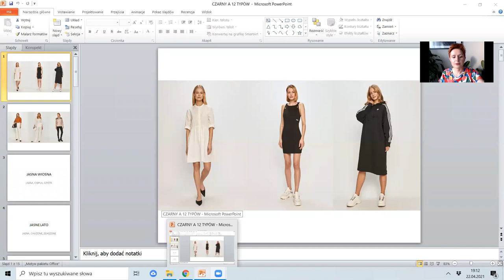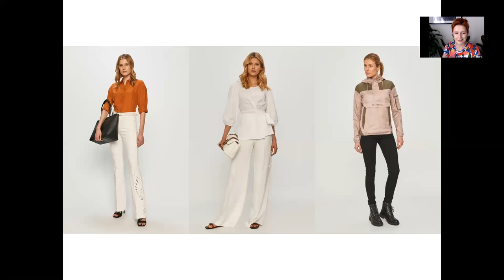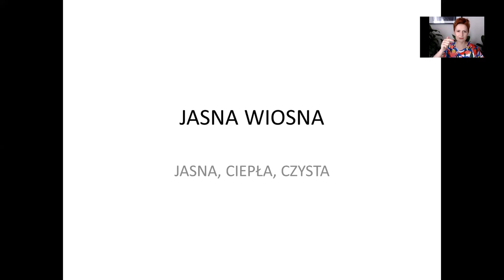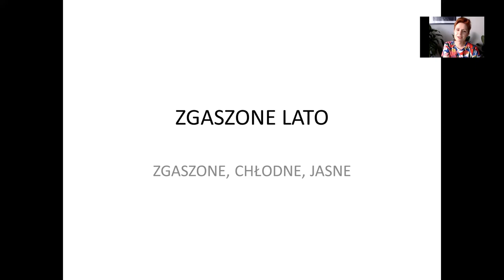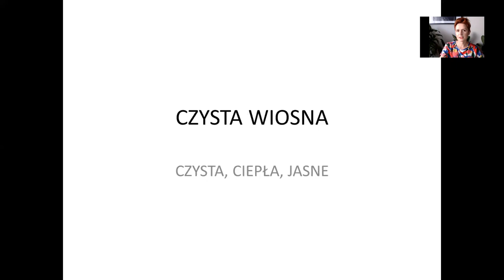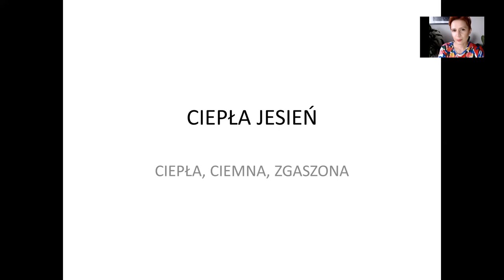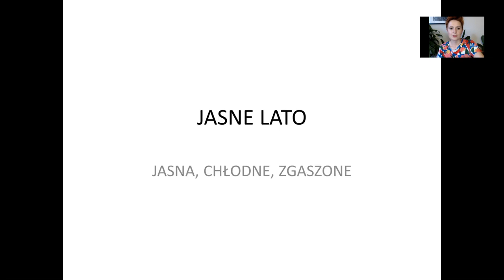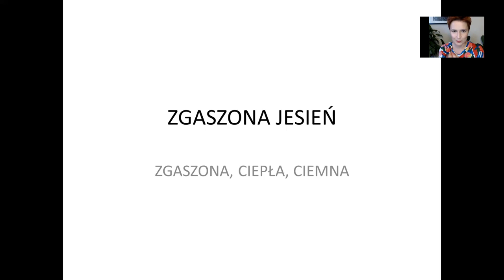Czerń a 12 typów urody